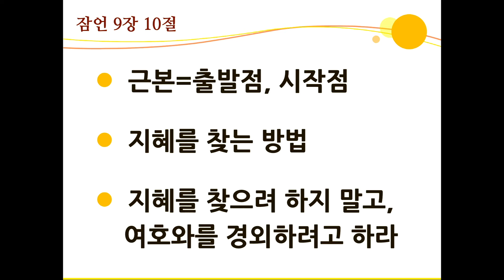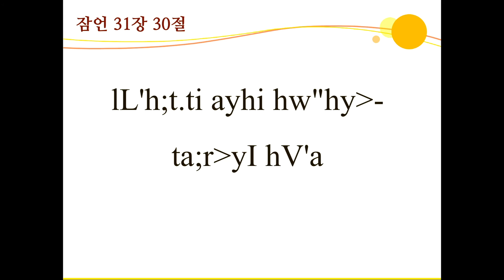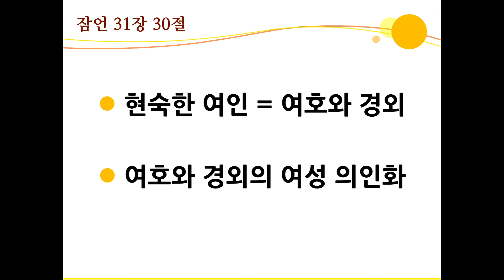[07/24/16] 주일예배설교: 4부-현숙한 여인과 결혼하라 (김희석 목사)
잠언 31:30